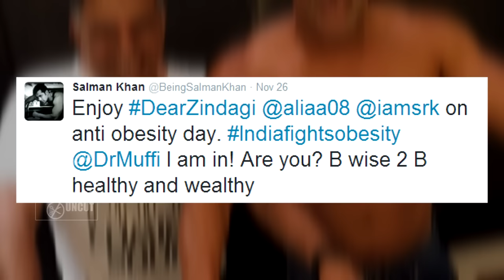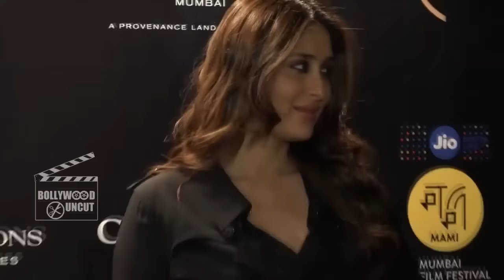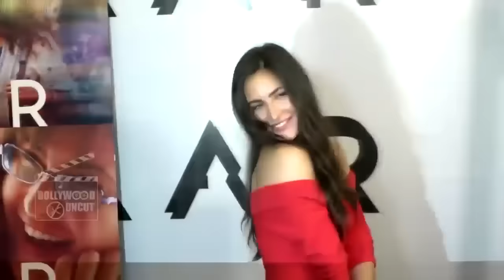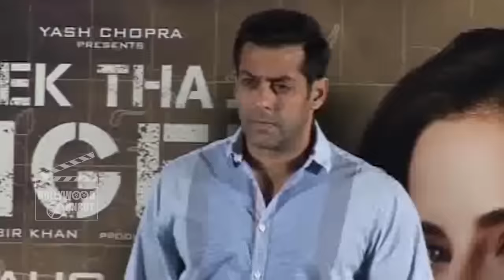Salman Khan Goes Shirtless For Shah Rukh Khan, Iulia & Kareena Spotted With Salman Partying